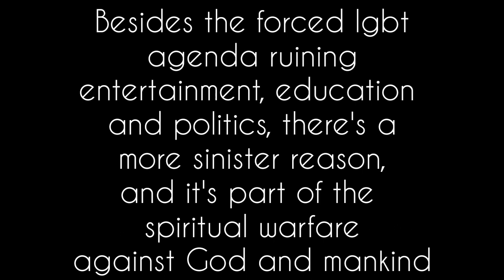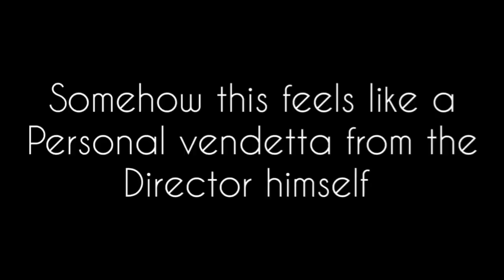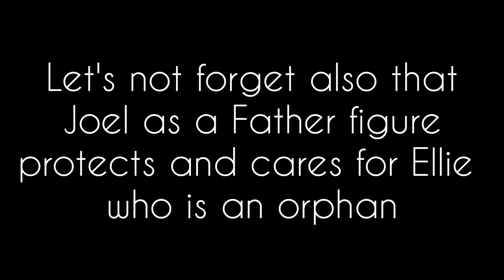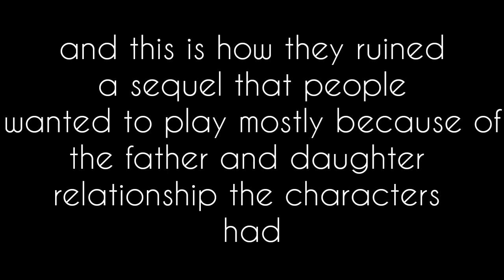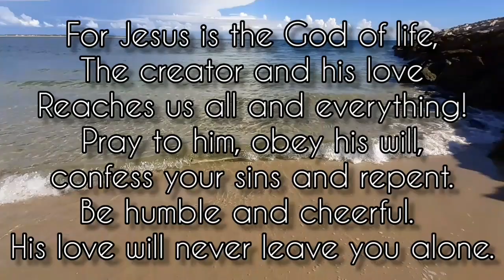The real reason Joel was killed in The Last of us part 2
Get saved in Jesus Christ, do you want to be loved? Do you want to be safe? Do you want to escape the coming tribulation? Accept Jesus Christ and believe in Him with all your heart, mind and soul, repent of your sins, you don't need your addictions and bad influences, get right with God, tell him everything He wants to have a Father and son relationship with you, so be born again, be transformed by the Lord, believe that Jesus Christ died on the cross for your sins and resurrected three days later because Jesus is God and death has no power over Him, believe God's every word because they are the truth and nothing, nobody can change or stop God's word!

God wants to love you and bless you, you are his craftsmanship, don't make him wait anymore.

God bless you in Jesus Christ name .🙏

John 3:16-17
1 Corinthians 15:1-4
Romans 10:9
Luke 13:3